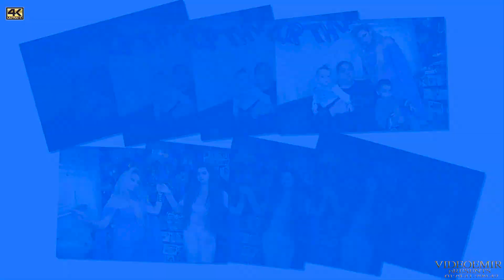Resül Paşa Dogum Günü Partisi Duisburg 4K izle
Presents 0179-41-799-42